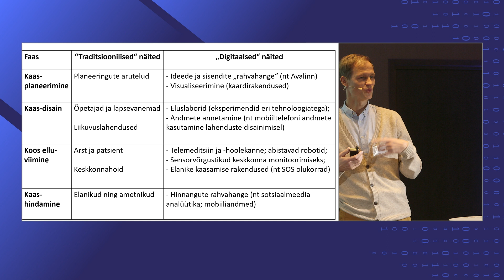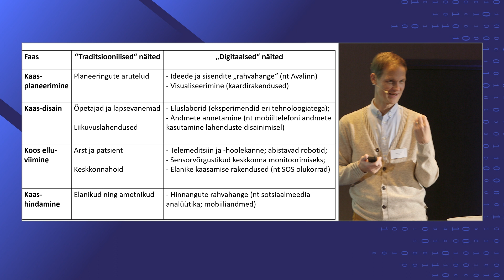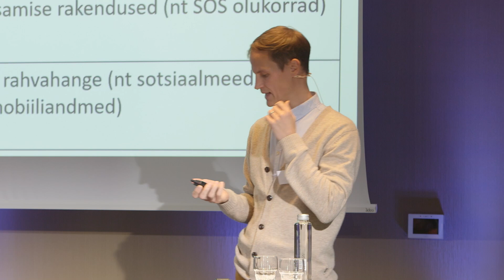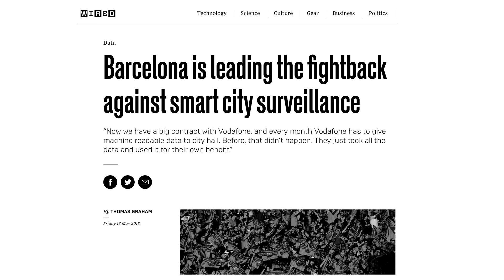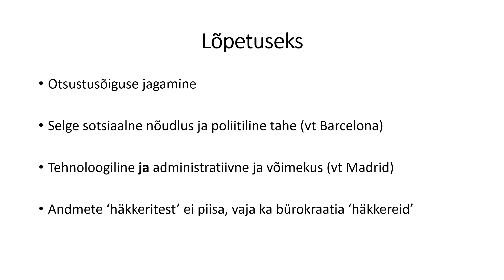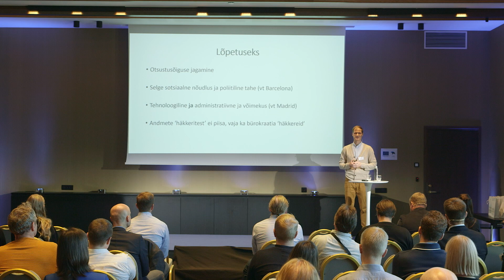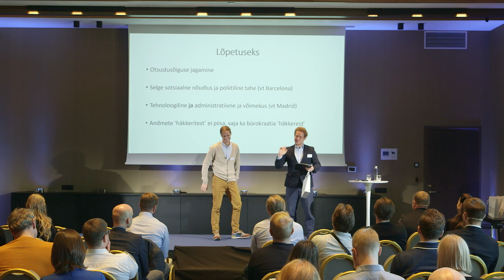Avaandmete foorum 2023: Veiko Lember - Koosloome läbi (ava)andmete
Avaandmete foorum 2023

Ettekanne "Koosloome läbi (ava)andmete"

Esineb Veiko Lember, haldusjuhtimise ja halduspoliitika vanemteadur TalTech'i Nurkse instituudis ning Leuveni Katoliku Ülikooli riigivalitsemise instituudi külalisprofessor.